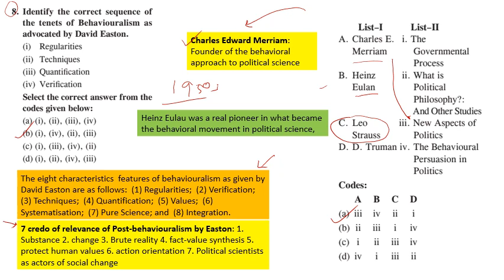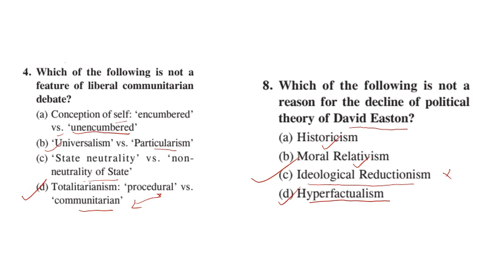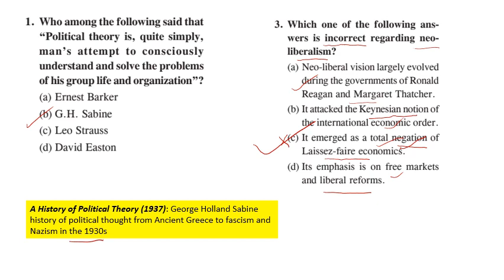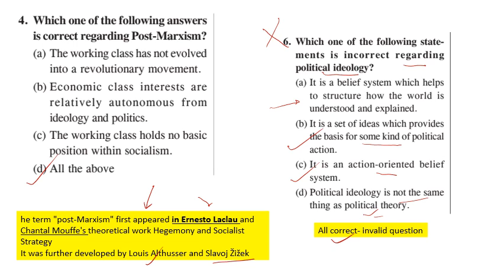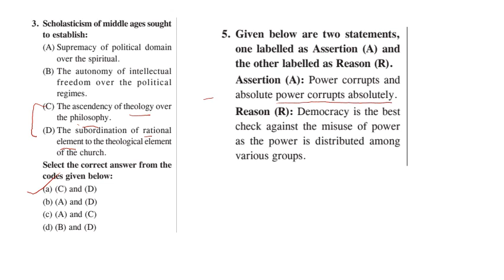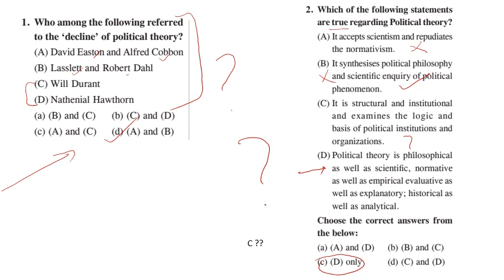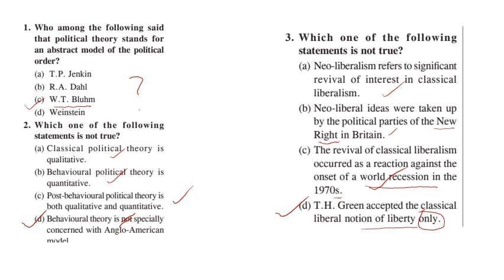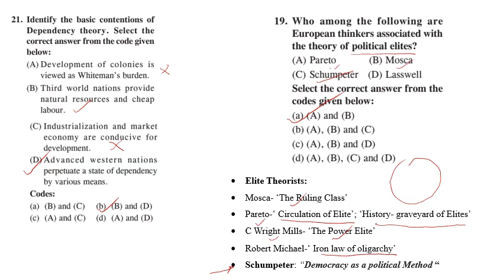Theme wise Past Year Paper Analysis of UGC-NET Political Science: Political Theory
This is part III of the video series on Theme wise Past Year Paper Analysis of UGC-NET Political Science. This video analyses Past year's questions on Political Theory with lots of addl. Info., tip & tricks.
Exam guide for Entrance test, including UGC-NET can be downloaded